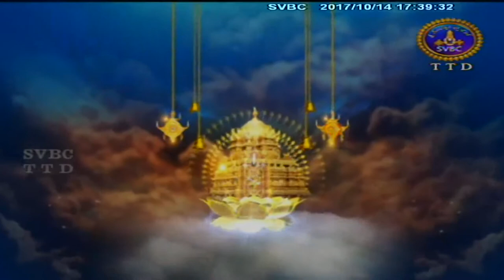Alwar Srisukti | EP 2010 | 14-10-17 | SVBC TTD